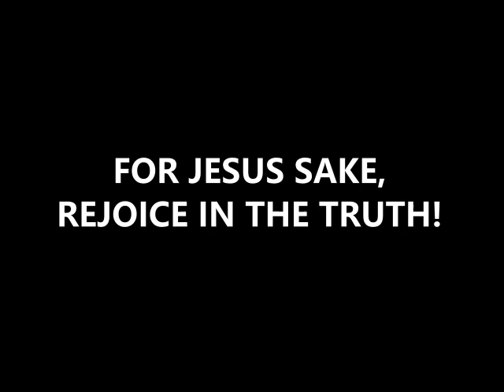Roe vs. Wade is Finished! It's OK to Celebrate!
The almost 50 year injustice of Roe vs. Wade has finally come to an end! It is ok to celebrate! It is proper and right to celebrate! We should dismiss the mantra coming from some Christians, which is not to celebrate, or not get too excited. That is based on the fear of men and not in the fear of God. God commands us to celebrate out of a joyful sense of justice rather than from arrogant spite.

Amazing video eidtor: TopView Video Uploader .